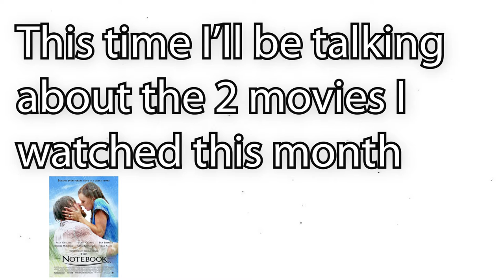What I Did This Month (Febuary edition)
2 simple kids that are bored and make videos
Other platforms

(Planning to go on Spotify as well👆👆👆)

Cast

Tall chubby guy- Kyle Coetzer

Short skinny guy- Keagan Reynecke